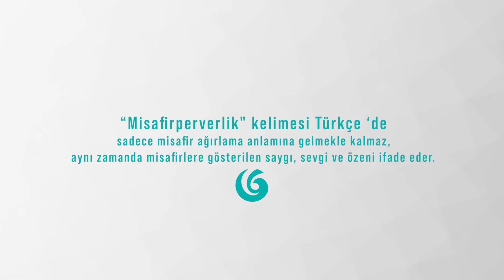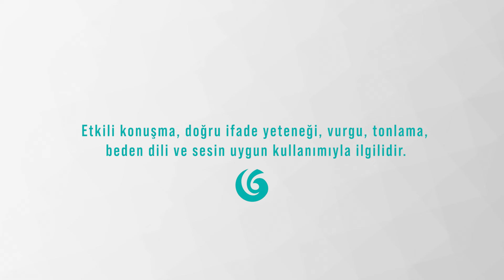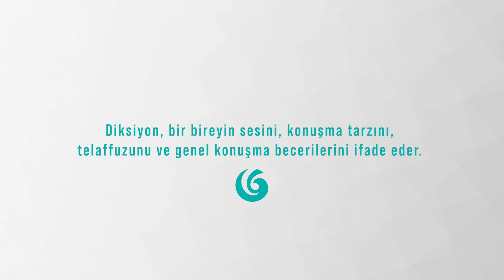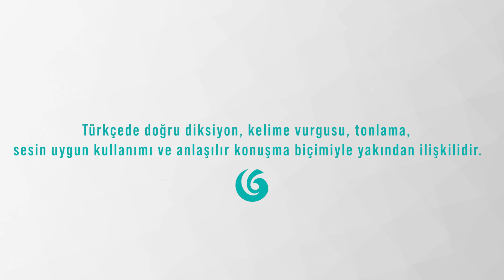Doğru ve Etkili Türkçe Konuşma 1. Bölüm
Doğru ve Etkili Türkçe Konuşmaya Giriş her Perşembe saat 19.00’da sizinle.